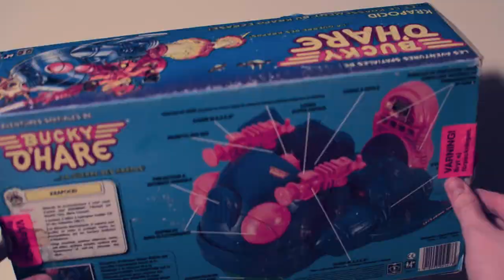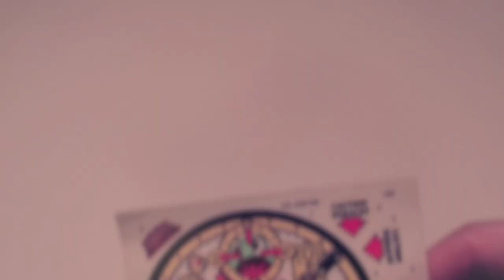PLASTIC PRISON #2 - Toad Croaker, Bucky O'Hare - Vintage toy unboxing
This vehicle has been trapped since 1991. The box is a european variant featuring english, spanish and french. Due to the age, the stickers were too dry to apply as noted in the main video.
And yes, I actually opened up a silly little croaking space ship that was trapped in a PLASTIC PRISON.

Intro picture: Suzan Petersen.

And a big big thanks to Argofox, a great source for high quality CC music. In this video: